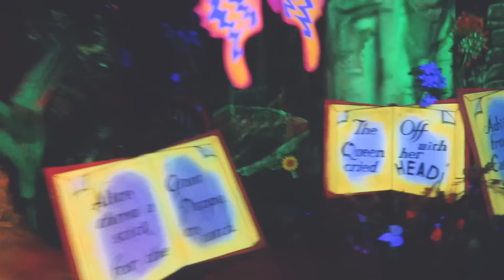Vlog: Blackpool Pleasure Beach Theme Park